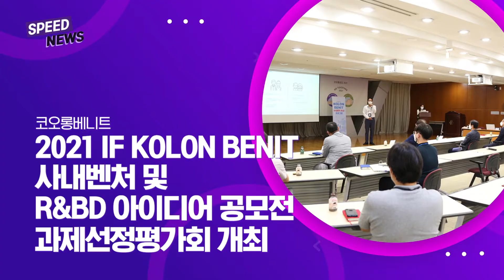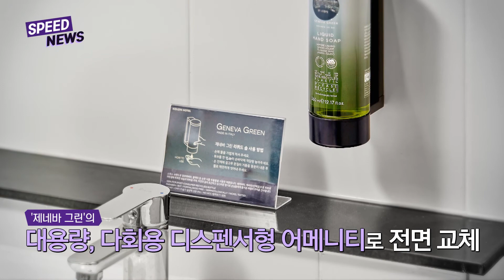[All About KOLON] 코오롱 스피드뉴스 20210928